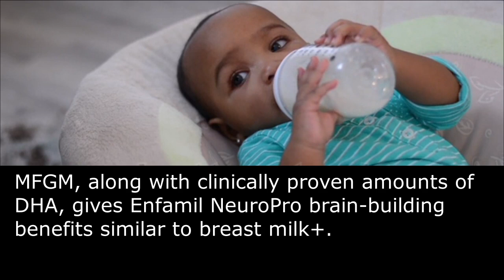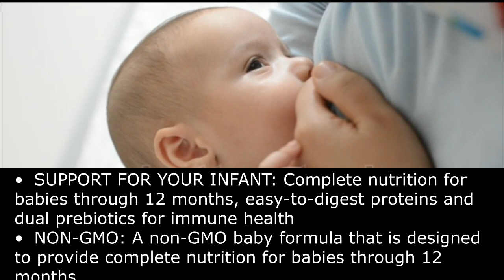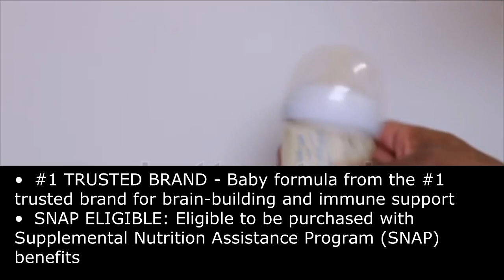Is Enfamil infant and Enfamil NeuroPro the same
is there a difference between enfamil and enfamil neuropro,
is there a difference between enfamil infant and enfamil neuropro,